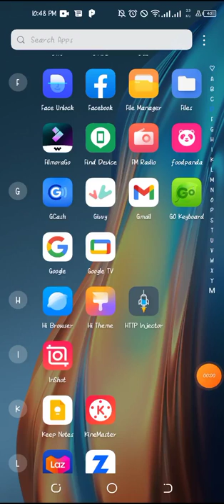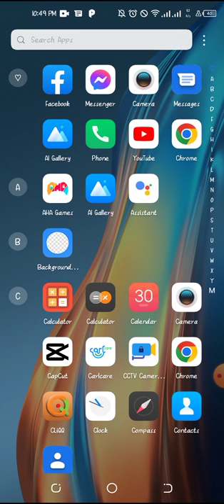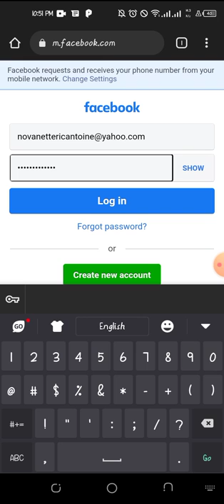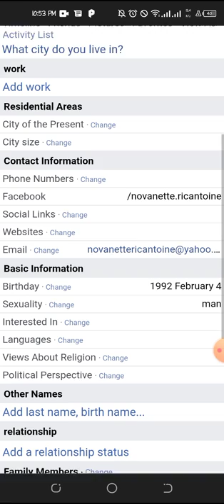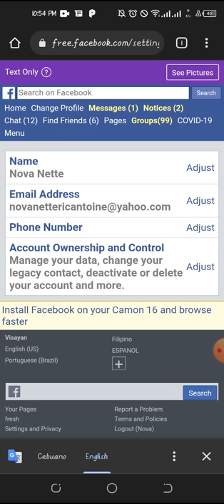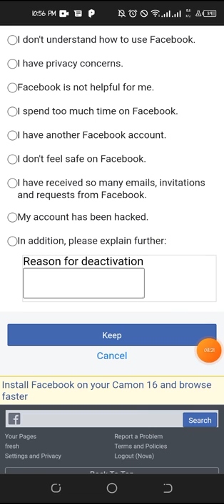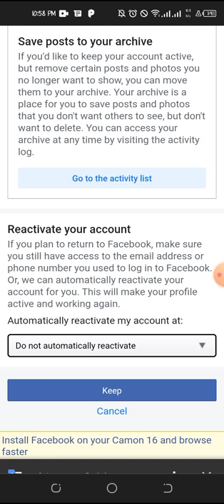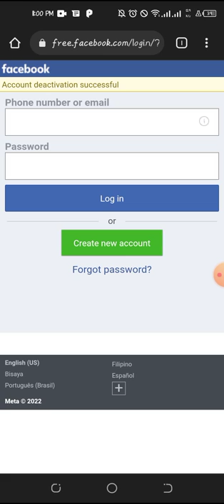HOW TO USE facebook MESSENGER WITHOUT USING FACEBOOK ACCOUNT? PWDY BA YUN?? 🤔